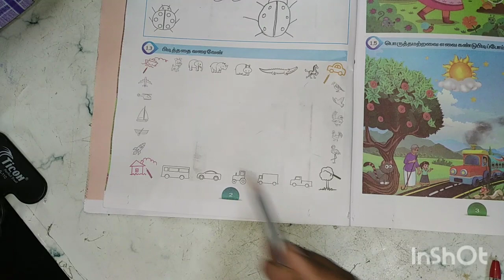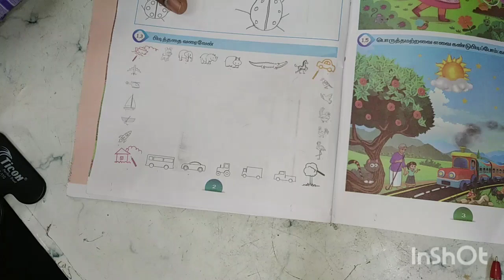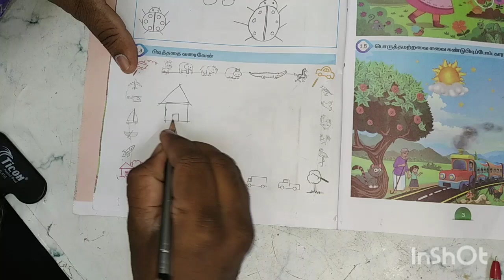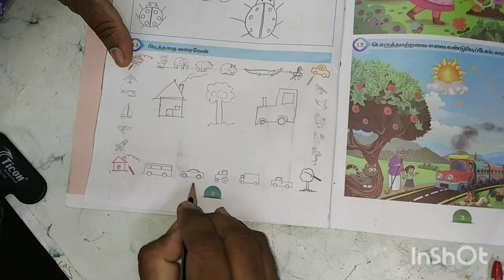Tamil Malar Term 3